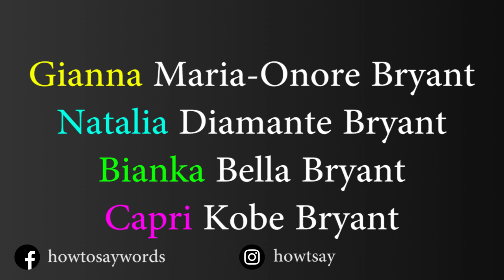How To Pronounce Kobe Bryant Children / Kids Names